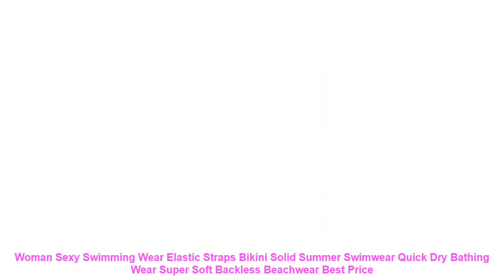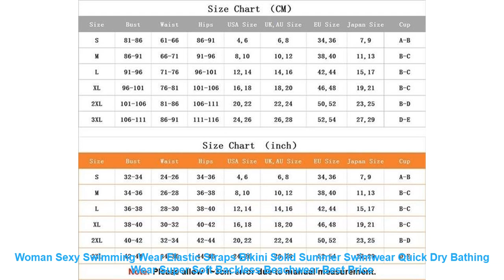Woman Sexy Swimming Wear Elastic Straps Bikini Solid Summer Swimwear Q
Measurement In CM
Size
Bust
Waist
Hips
USA Size
UK AU Size
EU Size
Japan Size
Cup
S
81-86cm
61-66cm
86-91cm
4.6
6.8
34.36
7.9
A-B
M
86-91cm
66-71cm
91-96cm
8.10
10.12
38.40
11.13
B-C
L
91-96cm
71-76cm
96-101cm
12.14
14.16
42.44
15.17
B-C
XL
96-101cm
76-81cm
101-106cm
16.18
18.20
46.48
19.21
B-C
2XL
101-106cm
81-86cm
101-106cm
20.22
22.24
50.52
23.25
B-D
3XL
106-111cm
86-91cm
106-111cm
24.26
26.28
52.54
27.29
D-E
Measurement In Inch
Size
Bust
Waist
Hips
USA Size
UK AU Size
EU Size
Japan Size
Cup
S
32-34
24-26
34-36
4.6
6.8
34.36
7.9
A-B
M
34-36
26-28
36-38
8.10
10.12
38.40
11.13
B-C
L
36-38
28-30
38-40
12.14
14.16
42.44
15.17
B-C
XL
38-40
30-32
40-42
16.18
18.20
46.48
19.21
B-C
2XL
40-42
32-34
42-44
20.22
22.24
50.52
23.25
B-D
3XL
42-44
34-36
44-46
24.26
26.28
52.54
27.29
D-E
Pattern Type: Solid
Material: Nylon
Fit: Fits true to size. take your normal size
Material: 82 Spandex
Size: S.M.L.XL.XXL
Waist: Low Waist
Quality: A+++
Color: Green.Pink2.Pink.Red.Yellow
Pattern Type: Solid.Print
Color Style: Natural Color
Occasion: Beach.Causal Daily. Sunbathing
Item Type: Two Pieces Bikini Set
SKU: BK1158
Measurement In CM
Size
Bust
Waist
Hips
USA Size
UK AU Size
EU Size
Japan Size
Cup
S
81-86cm
61-66cm
86-91cm
4.6
6.8
34.36
7.9
A-B
M
86-91cm
66-71cm
91-96cm
8.10
10.12
38.40
11.13
B-C
L
91-96cm
71-76cm
96-101cm
12.14
14.16
42.44
15.17
B-C
XL
96-101cm
76-81cm
101-106cm
16.18
18.20
46.48
19.21
B-C
2XL
101-106cm
81-86cm
101-106cm
20.22
22.24
50.52
23.25
B-D
3XL
106-111cm
86-91cm
106-111cm
24.26
26.28
52.54
27.29
D-E
Measurement In Inch
Size
Bust
Waist
Hips
USA Size
UK AU Size
EU Size
Japan Size
Cup
S
32-34
24-26
34-36
4.6
6.8
34.36
7.9
A-B
M
34-36
26-28
36-38
8.10
10.12
38.40
11.13
B-C
L
36-38
28-30
38-40
12.14
14.16
42.44
15.17
B-C
XL
38-40
30-32
40-42
16.18
18.20
46.48
19.21
B-C
2XL
40-42
32-34
42-44
20.22
22.24
50.52
23.25
B-D
3XL
42-44
34-36
44-46
24.26
26.28
52.54
27.29
D-E
Similar Product
High Elastic Bather Sexy high cut leg Sport bikini set 2018 swimsuit female

Similar Sports Clothing Youtube Videos :
Spring Men Sport Jacket Zip Up Long Sleeve Hoodie 3D Printed Sweatshirt Running Jogger Fitness Exercis